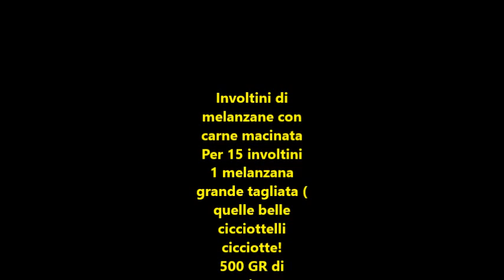involtini di melanzane: leggere info box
IMPORTANTE: Scusate nel video ho commesso un errore di scrittura...ho corretto ma su cellulari non si vede la correzione.
Quando mettete le melanzane sotto sale devono stare 10/15 minuti no 1 ora.

Involtini di melanzane con carne macinata
Per 15 involtini
1 melanzana grande tagliata ( quelle belle cicciottelli cicciotte!
500 GR di macinato
2 uova
Parmigiano reggiano
Fiordilatte 50gr
1 pelato piccolo
Pan grattato qnt basta
Forno 200* 35/40 minuti